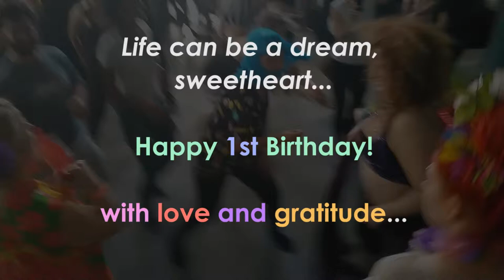Happy Birthday, Morning Gloryville NYC!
May 27th marks one year anniversary of Morning Gloryville, NYC. Come dance with us! @morninggloryvillenyc  @gloryvillenyc